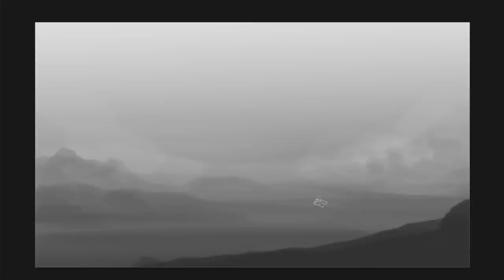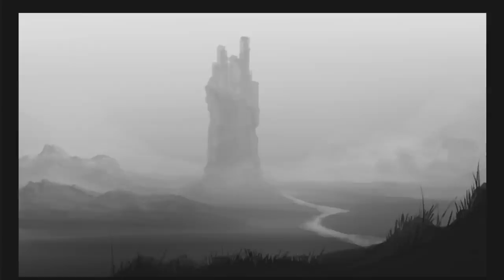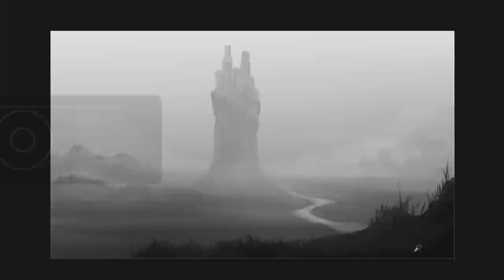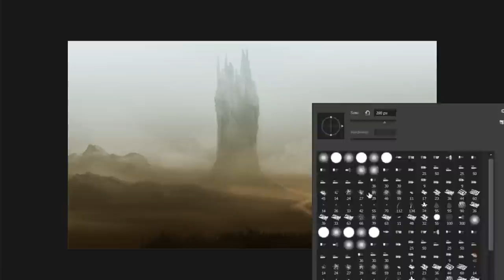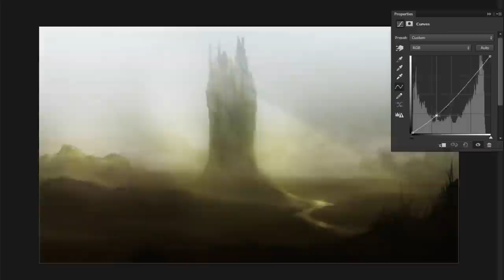Fortress - Speed Painting (Photoshop) | CreativeStation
CreativeStation Team